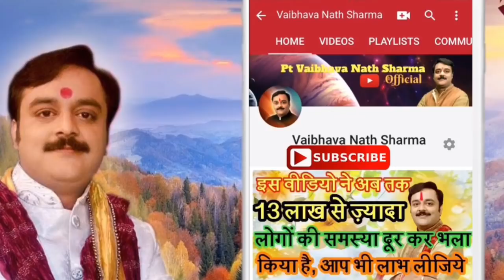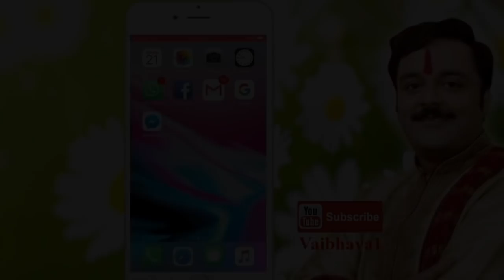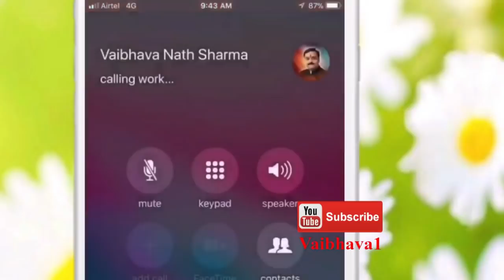अधिकमास,मलमास में न करें ये कार्य,क्‍या करें,क्या ना करें?30 दिन के लिए रहेगी सभी शुभ कार्यों पर रोक